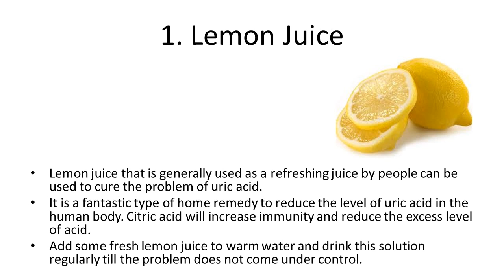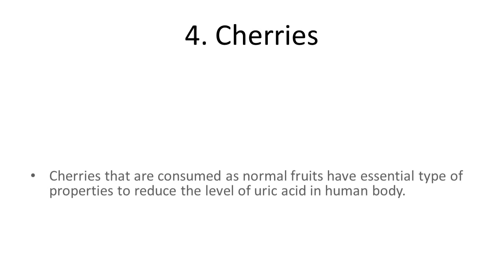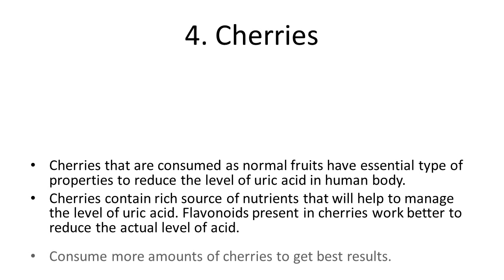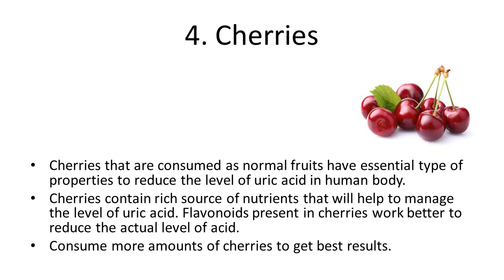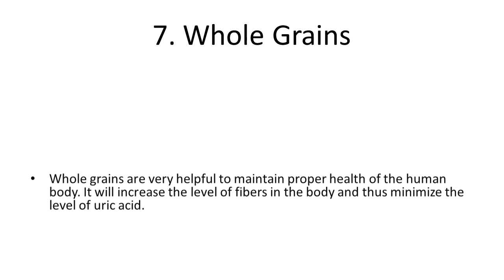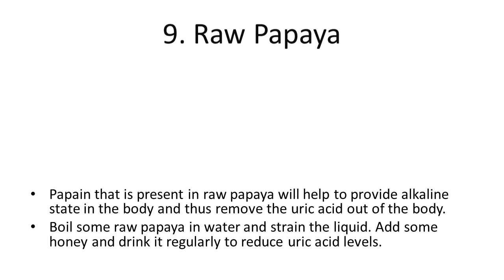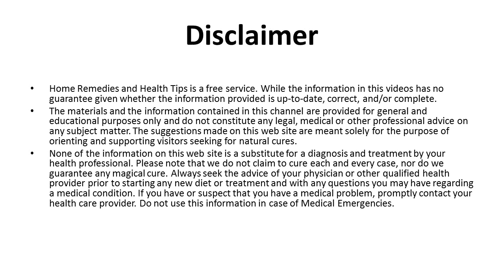Best And Effective Home Remedies To Control Uric Acid Levels | How To Reduce Uric Acid Levels